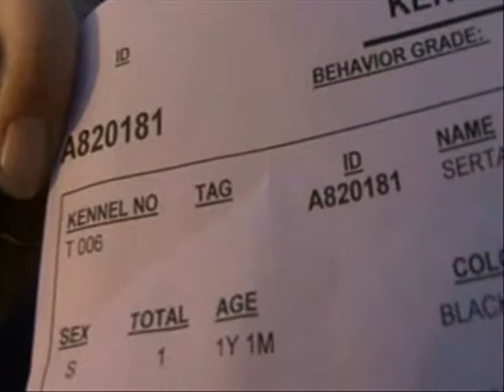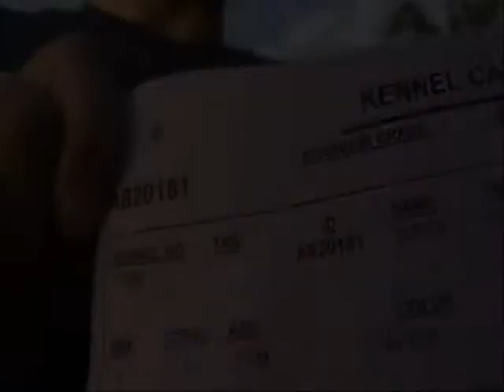SERTA FeaturedPET coachellaVALLEYanimalCAMPUS 10 25 2010